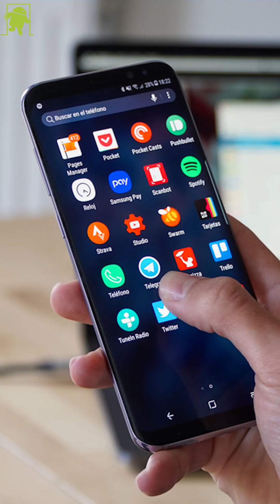Las funciones exclusivas de Play Music en el Galaxy S8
Música